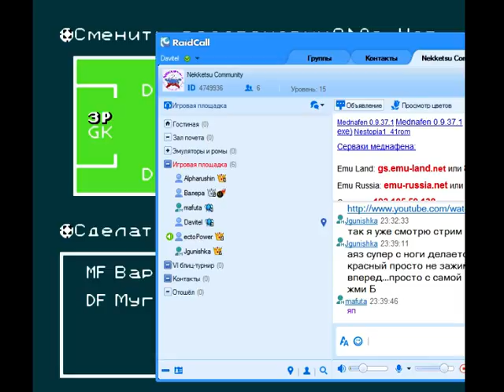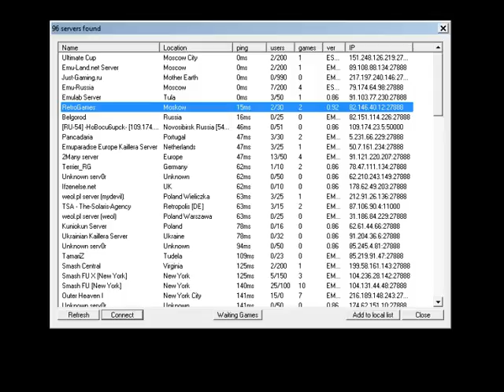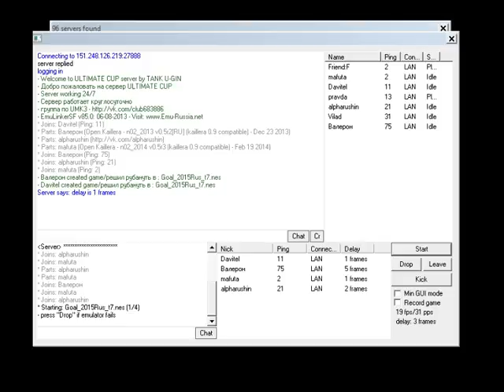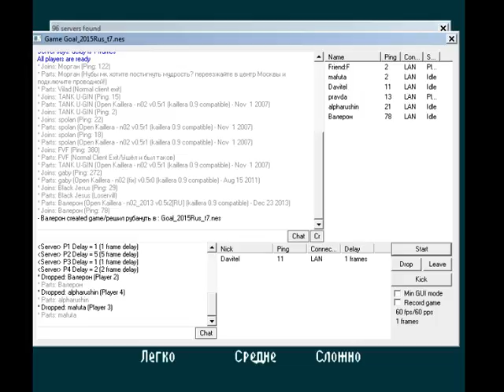Goal 3. Valera & Alpharushin VS Davitel & mafuta